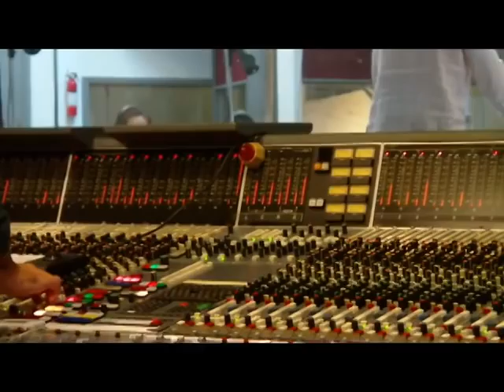Frank Glover & Kilho Recording Session October 2009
Frank Glover - soprano saxophone/clarinet
Zach Lapidus - keyboards
Jack Helsley - electric & acoustic bass
Dave Scalia - drums
25 piece orchestra, including members of the Indianapolis Symphony Orchestra